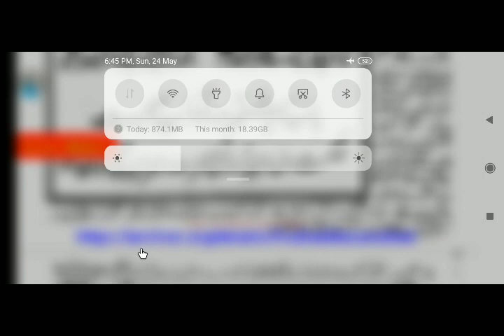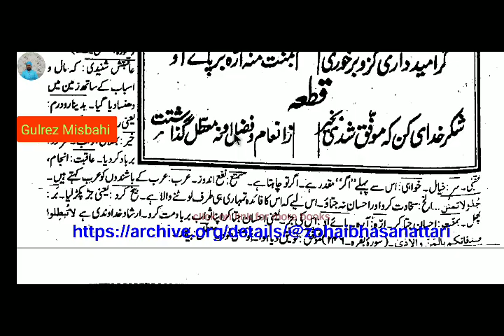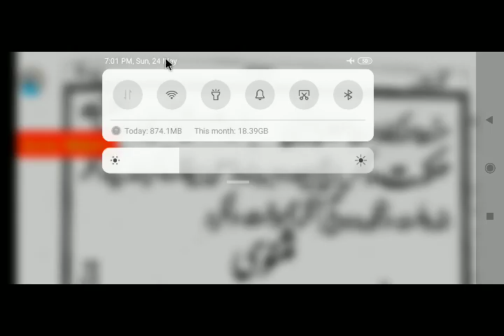GULISTAN E SAADI (گلستان سعدی باب 8 سبق 1)LESSON 1.GULREZ MISBAHI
*السلام علیکم ورحمۃ اللہ علیہ وبرکاتہ*
*درس نظامی سے وابستہ حضرات کو یہ اطلاع دی جاتی ہے خواہ وہ طلبہ ہوں یا اساتذہ آج کے جدید دور میں لوگوں کے پاس اتنا وقت نہیں ہے کہ وہ باقاعدہ کسی مدرسہ یا جامعہ* *میں رہ کر مستقل آٹھ دس سال تعلیم حاصل کریں کچھ لوگ رہائش اختیار کرکے تعلیم حاصل کر رہے ہیں لیکن اب مدارس اور جامعات میں رہائش اختیار کرکے پڑھنے والوں کی تعداد کم ہوتی جارہی ہے اور لوگوں کی ایک تعداد ایسی بھی ہے جو کافی عمر ہونے کے سبب اب باقاعدہ کسی ادارہ میں ایڈمیشن لے کر تعلیم حاصل نہیں کر سکتی ہے کچھ لوگ کاروبار یا دیگر* *مصروفیات کے سبب وقت نہیں دے پاتے ہیں*
*تو ایسے لوگ چاہتے ہیں کہ ان کو میڈیا کے میدان میں کویی ایسا پلیٹ فارم مل جایے جس سے وہ گھر بیٹھے درس نظامی کی تعلیم مکمل کرسکیں  اور ان کے مسائل کا حل آسانی سے مل جائے*
*Play Store*
*پر درسی کتب  یا ان کی شروحات کے اپلیکیشن کافی* *مقدار میں موجود ہیں لیکن درس نظامی کی کتب کو ویڈیوز کی شکل میں پڑھانے کے تعلق سے  ایسے اپلیکیشن بہت کم ہیں  اور جو کچھ ہیں تو ان میں زیادہ تر بد مذہبوں کے ہیں ابھی تک سنی حنفی بریلوی اہل سنت والجماعت کا کویی ایسا جامع اپلیکیشن نہیں تھا جس میں تمام درسی کتب کی ویڈیوز آسان انداز میں موجود ہوں*
*تمام درسی کتب اور ان کی شروحات بھی موجود ہوں*
*اس لیے اس ضرورت کو محسوس کرتے ہوئے مشہور ومعروف مرکزی درسگاہ*
*الجامعۃ الاشرفیہ  مبارک پور  اعظم گڑھ یوپی انڈیا کے فارغ التحصیل  مفتی محمد گل ریز رضا مصباحی مدنا پوری بریلی شریف  نے اس کام کو شروع کیا*
*اور الحمد للہ اس پر ابھی تک تقریبا چالیس کتب کی درسی ویڈیوز اپلوڈ ہوچکی ہیں تمام درسی کتب اور ان کی شروحات کو ویب سائٹ پر اپلوڈ کیا جارہا ہے*
*ایک انسان اگر درس نظامی کی تعلیم حاصل کرے تو آٹھ سےدس سال میں مکمل کرپاتا ہے*
 *تو ایک فرد کا پوری درس نظامی کی کتب پر کام کرنا ان کی ویڈیوز بناکر اپلوڈ کرنا بہت مشکل امر ہے*
*اس لیے ہم مزید پوری درس نظامی کو ڈیجیٹل انداز میں لانے کا ارادہ کرتے ہیں جس میں اپنے وقت کے ماہرین اور درس نظامی کی کتب پر عبور رکھنے والے افراد کی ضرورت ہوگی* *جس کے لیے ان کو ان کے وقت کی  مناسب اجرت دے کر اہم کتب کی ویڈیوز اپلوڈ کرنا بھی شامل ہے*
*اس کے لیے اپنے شعبہ کے ماہرین کے لکچر بھی اپلوڈ کیے جاییں گے*
*جس کے لیے باقاعدہ ان کو تحائف دے کر ہی یہ کام آسانی سے ہوسکتا ہے*
*درسی ویڈیوز کو عمدہ صورت میں پیش کرنے کے لیے یوٹوب* *کی دنیا کے ماہرین کو بھی اجرت بھی رکھنا ہوگا اسمارٹ بورڈ کا بھی استعمال ہوگا*
*جس کے لیے خطیر رقم خرچ ہوگی*
*اس لیے جو حضرات اس نیک کام کا حصہ بننا چاہتے ہیں اور  چاہتے ہیں کہ ان کے لیے یہ کام ثواب جاریہ ہو جب تک لوگ ان کے عطیات کی بدولت اس* *اپلیکیشن سے علم سیکھتے رہیں گے ان کو برابر ثواب ملتا رہے گا ہم نے اپنے ایپلیکیشن پر ایڈ اس لیے لیا ہے تاکہ اس کام کو بہتر کرنے کے لیے کچھ رقم جمع ہوجائے اگر آپ ڈونیشن کے ذریعہ اس کام کو بہتر صورت میں پیش کرنے کے خواہش مند ہیں تو ہم ایڈ کو ختم کردیں گے  تاکہ اہل سنت کا ایک عظیم کام دنیا کے سامنے پیش کیا جاسکے*.

*مزید تفصیل کے لیے اس نمبر پر واٹس ایپ یا کال کریں*.

*از.. محمد گل ریز رضا مصباحی. مدناپوری بریلی شریف.*
1
Ac..No..SBI.
NAME.
MOHD GULREJ
IFSC CODE.. SBIN0016456
BRANCH... SHISHGARH

2
Mohd Gulrez
Ac .4612461389
IFSC.KKBK0001837
BRANCH. Nagpur
Bank kotak

مسائل شریعت  تقریبا 30 درسی کتب کی ویڈیوز بہترین آواز میں نعتیں بیانات  ذہنی آزمائش اور درسی کتب کی شروحات کے لیے ہمارے ایپلیکیشن کو ڈاؤن کریں